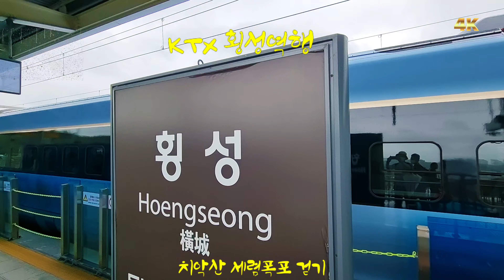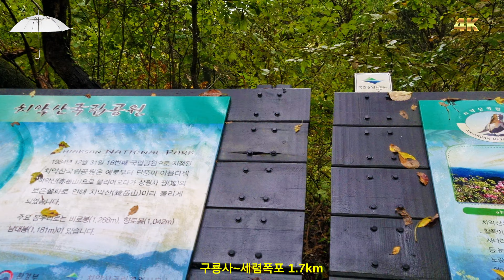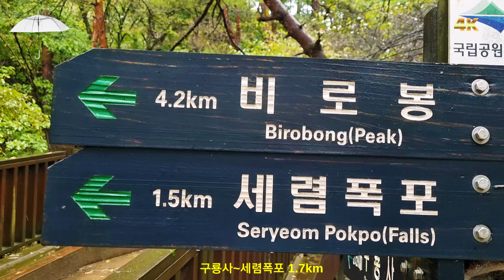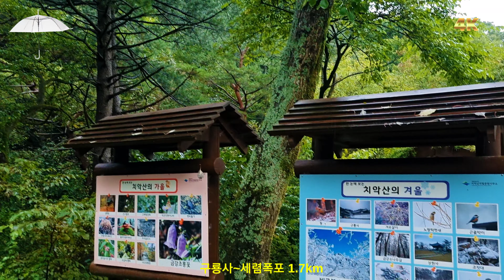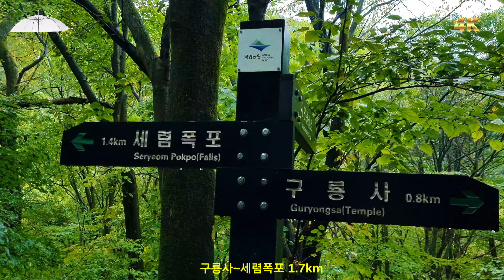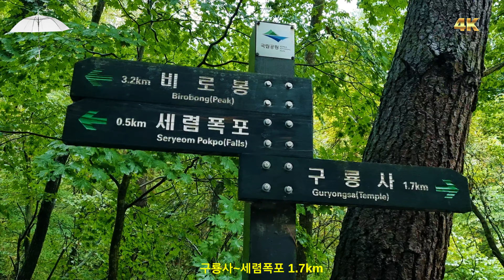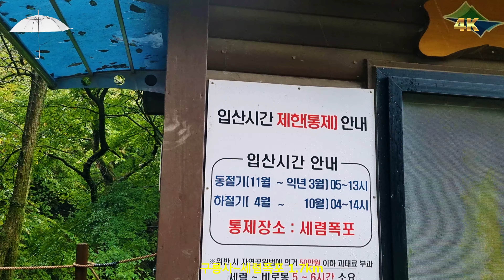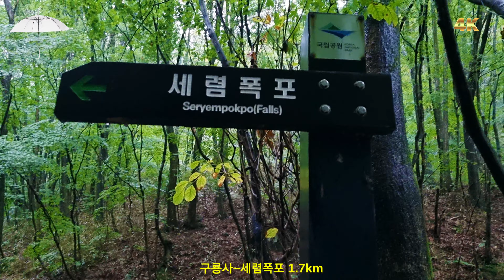4K Rejuvenating walk 구룡사에서 셰렴폭포 1.7km 계곡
10여일 몸살에서 겨우 희복되려고하니 하늘이 비가오내
서울서 횡성까지 기차타고 그곳에서 치악산 구룡사입구까지
약 3시간에 걸처 겨우 도착하니 공기는 맑은데 비는 계속오고있다
기력을 회복하려고 천천히 구룡사에서 세렴폭포까지 2기간에 걸쳐 쉬며 쉬며 걸었다
 그래도 맑은 공기와 늘어나 내천물의 소리의 박자를 따라 천천히~!
이번 혹독한 몸살은 내가 세상에서 태어나서 어주 혼난 고통이었다
이제 차즘 차즘~ 기력을 회복하자...
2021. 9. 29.